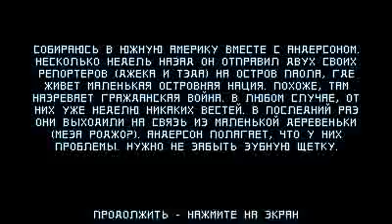Zombie Infection 2 [Java touch]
Сенсорный экшен для тачскрин телефонов "Инфекция зомби 2"